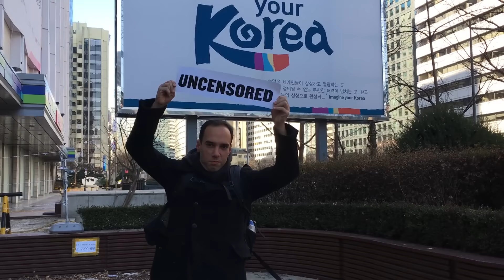China Uncensored is Going to Korea!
Don't worry; we're not changing the show. We're actually here to uncensor China as it relates to the two Koreas.